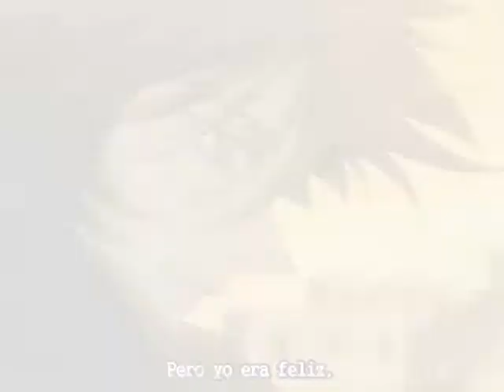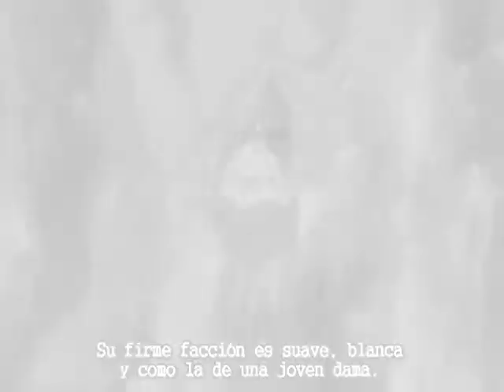Wolf's Rain - Hurricane